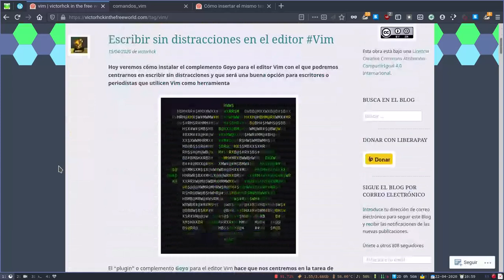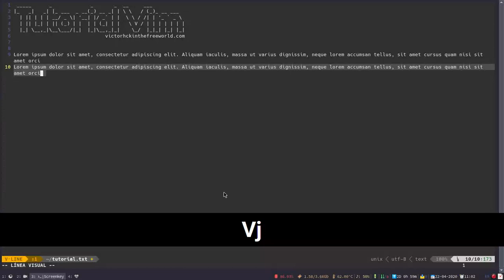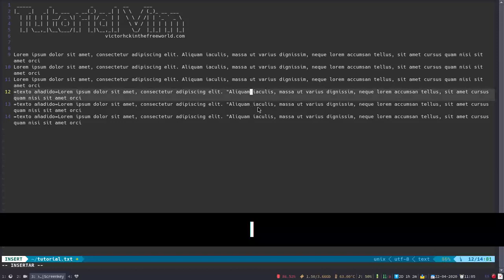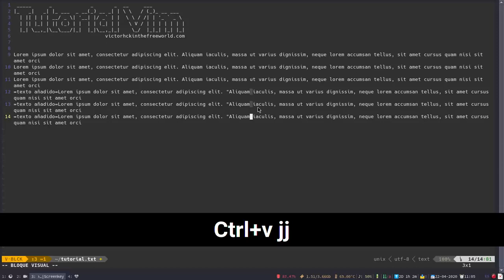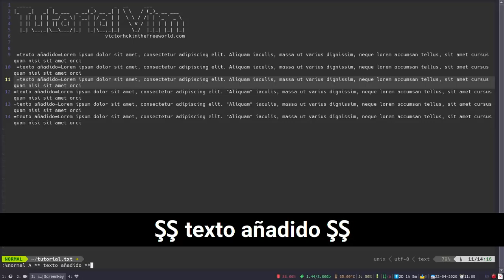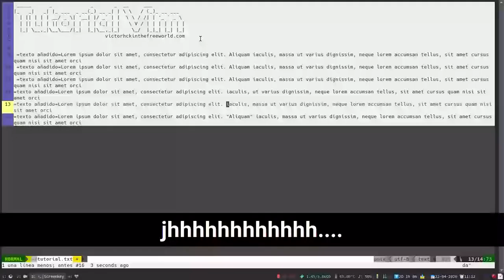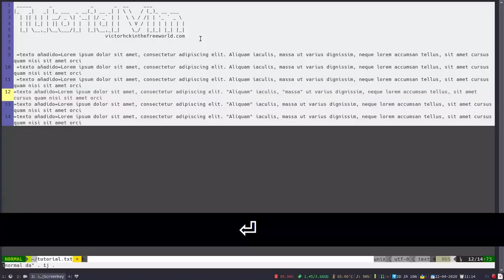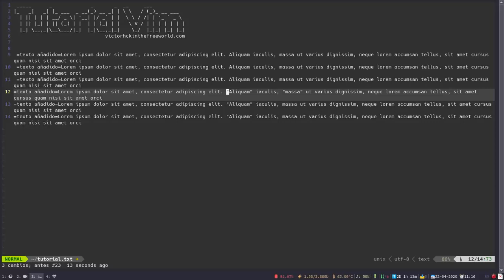Comando normal en el editor Vim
Video tutorial sobre el uso del comando normal en el editor Vim